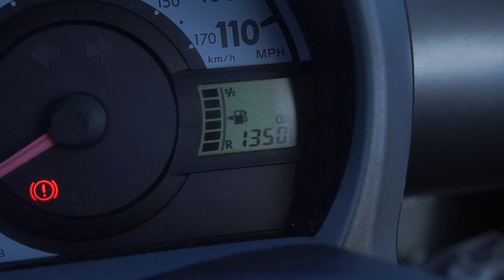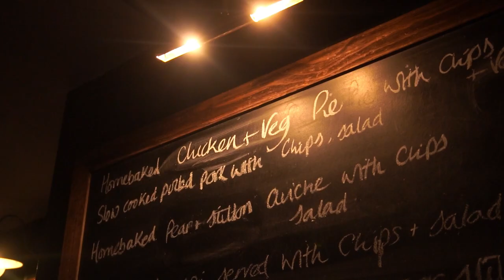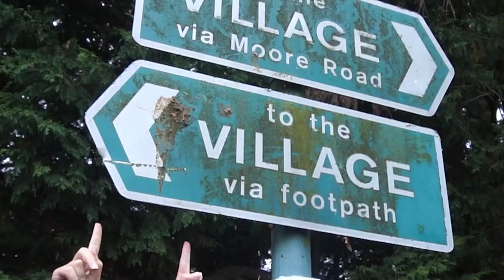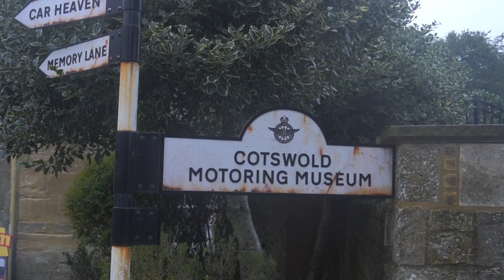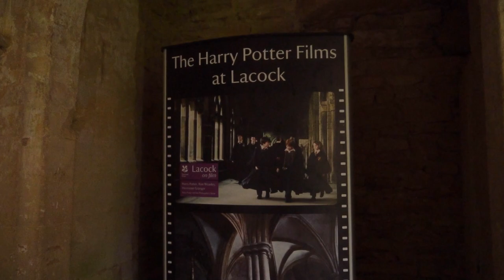VLOG #2 | Cotswolds + Kernewek + Wizards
Rachael models for Olive Clothing, Craig becomes a coat rack, rainy plastic wizards and a VERY magical location. Oh, and of course the Nell content.

Or how about joining an active Discord community?

Be sure to comment if you're starting a weight loss journey of your own, link your video (if you have one) and we can do this together!